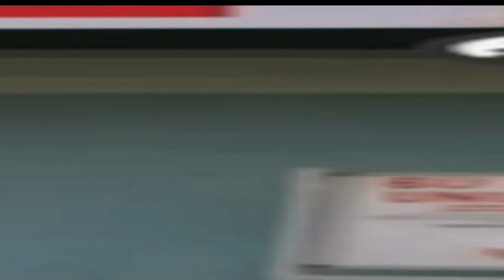Kan Çiçekleri 13.Bölüm Fragmanı – 22 Aralık Perşembe